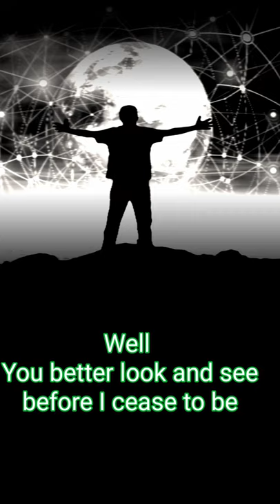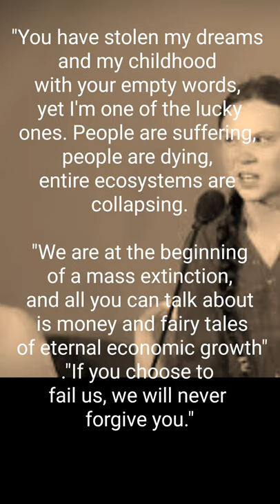Did you ever stop to look and see - Lyrics - Lenny C. Llionstar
DID YOU EVER STOP TO LOOK AND SEE. Wrote this song in 1978. Just recorded it again with a new rawer version. It was relevant then. The Boomers were concerned about the environment back then. But, then they seem to lose interest and became more interested in money and greed joining the Corporate world and such and seem to not care anymore about the planet being poisoned and destroyed. Looks like the Boomers and even Gen X are leaving a mess behind to be cleaned up.

Song is dedicated to the young Green environmentalist Greta Thunberg as young people are becoming concerned again about their habitat they live in because its their future world coming up. With her courage and dedication in helping to save our human race from Global Warming and poisoning our habitat which we seem to be doing now at an accelerated pace.  It will take young people like young Greata to make change for a better world. I believe only the young can save Planet Earth from a Global warming disaster and making Earth a poison dump of destruction. Greta has the courage and power to mobilize the youth. She seems to have no fear of her mission. And she gets critized to no end and is trolled to the point where it takes much courage to continue. But she keeps going strong. She's doing something an amazing purpose to try to save the human race from extinction for her Generation and Generations to come. GO GRETA!  FREE song download. FREE use for environmental videos and projects on saving the planet and the human race.